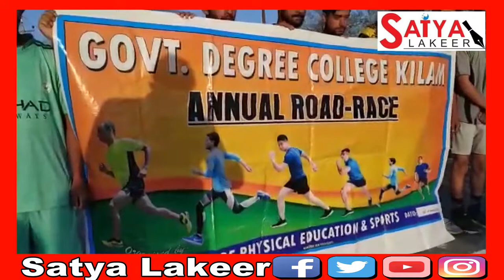Government Degree College (GDC) Kalam Kulgam organized annual Road race